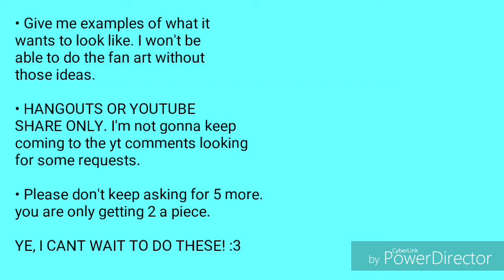Who wants fan art....? (One more rule in desc)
Aaaaaaaaaahhhhhhh I'm so scared to do tho type of thing. what if it turned out bad??? But I must keep trying not matter what. ^_^ I hope you guys will like the fan art.

One more rule: PLEASE DO NOT RUSH ME TO FINISH, OKAY? I just don't like people doing that. I have to do 1 fan art to another.

Everyone have a good Christmas break!! ❤❤❤❤❤❤